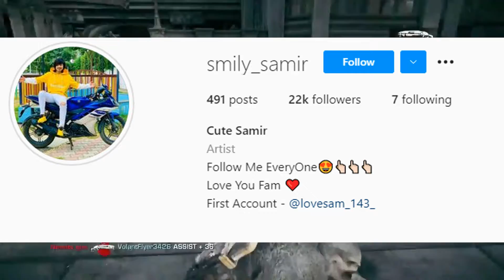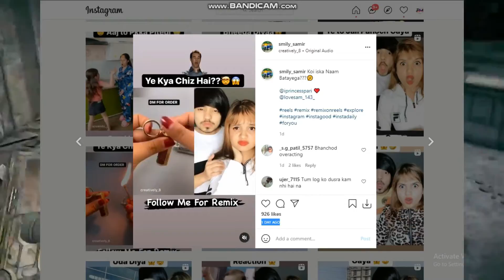Roast | Cute* Boi Samir Roast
Yha kya *CUTENESS ka raaz janane aaye ho? Jao jakar video poori dekho.